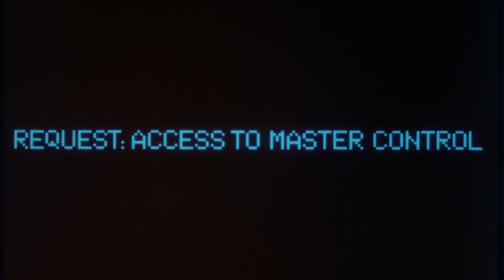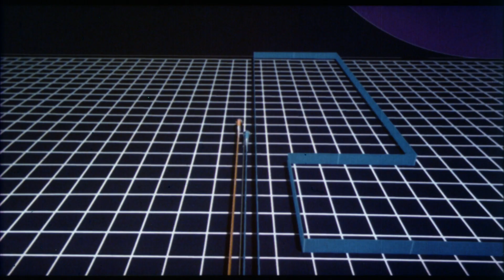Tron (1982) 35mm film trailer, flat hard matte, 1440p